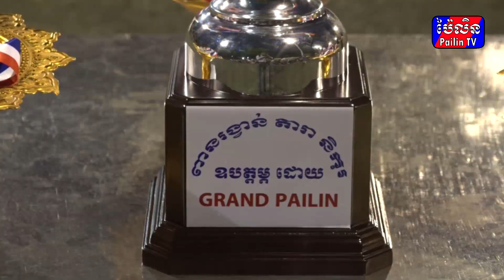ពិធីបិទការប្រកួតបាល់ទាត់ ពានរង្វាន់កីឡាមហាជន ខេត្តប៉ៃលិនឆ្នាំ ២០២៣